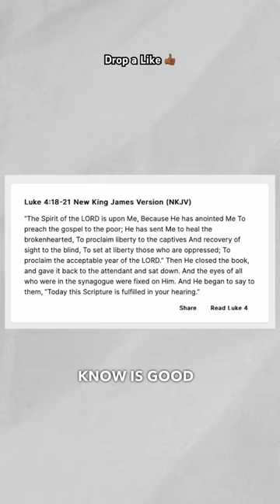Pastor DEFENDS SLAVERY with “The Gospel”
Christians need to ask themselves some critical questions. I’ve noticing a trend of people working harder and harder to defend the institution of slavery. This needs to stop.